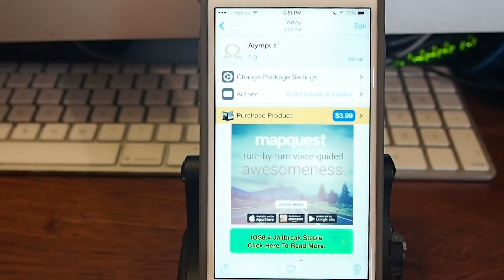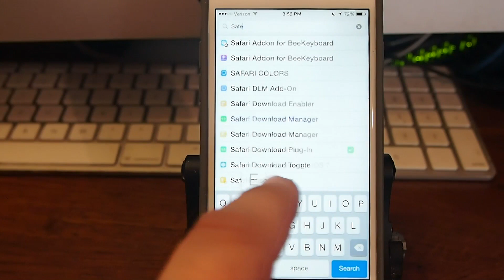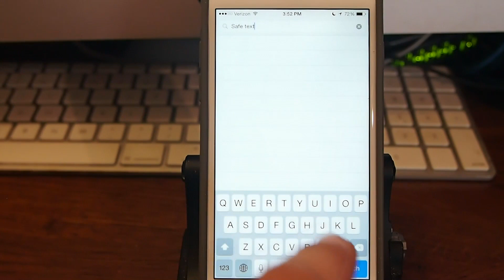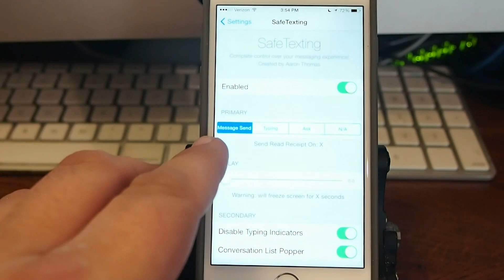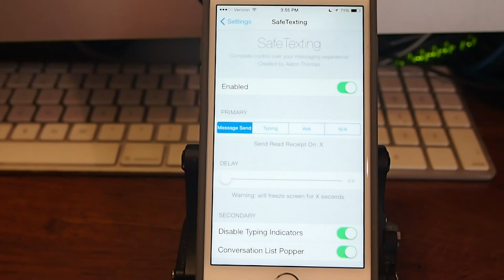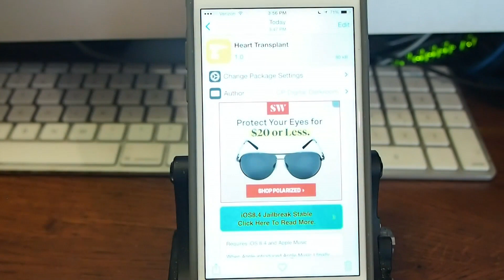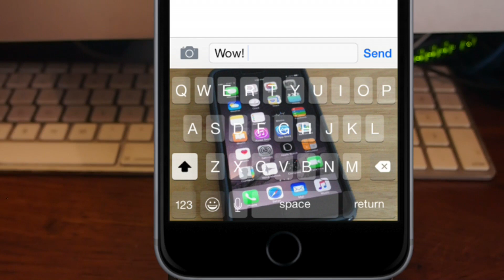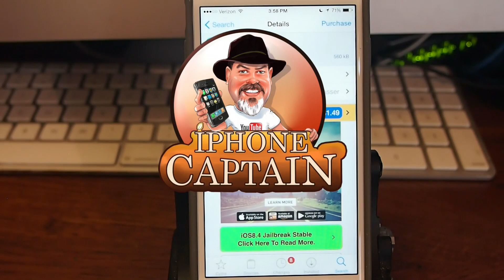Best Five iOS 8 Cydia Tweaks of Week August 2 Edition